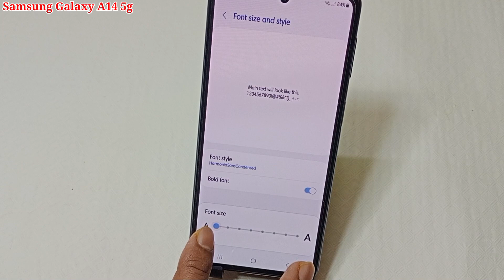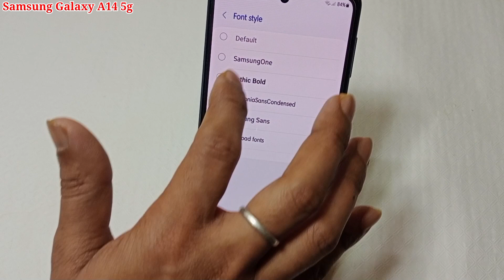Samsung galaxy a14 5g me font style change kaise kare | how to change font style Samsung a14 5g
hello dosto aaj ki is video ke madhyam se maine aap logon ko bataya hai ki Samsung galaxy a14 5g mobile me font style change kaise kiya jata hai